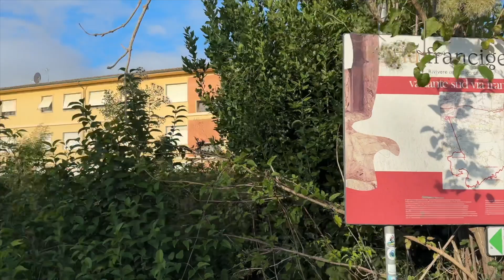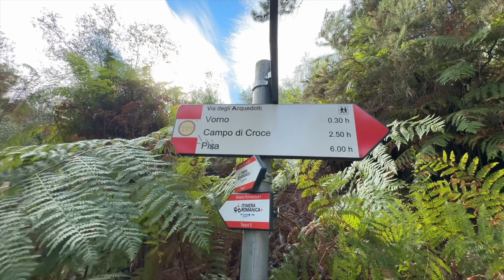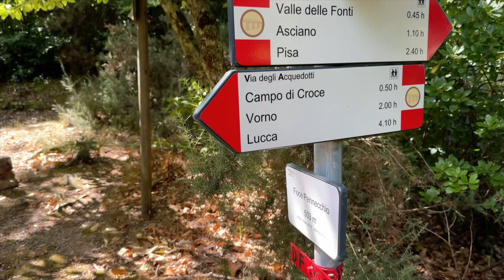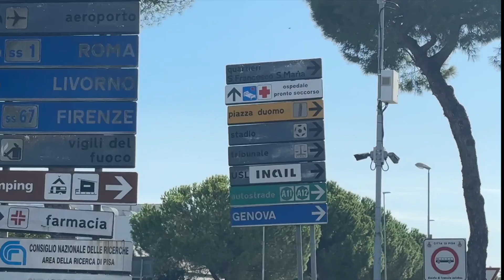DON'T Make This Rookie Mistake on Your Next HIKE!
WE HIKED FROM LUCCA TO PISA. IT TOOK US ALMOST ALL DAY TO COMPLETE THIS HIKE. PLEASE WATCH THIS VIDEO BEFORE ATTEMPTING TO DO THIS TREK.

BELOW WE ARE SHARING OUR AMAZON STORE FOR SOME OF THE GEAR WE SHARED IN THIS VIDEO. Thank You!